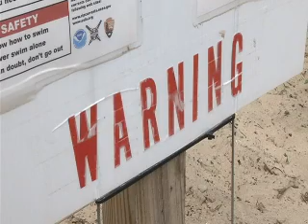Coast Guard reminds swimmers how to handle rip currents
The Coast Guard is reminding swimmers of the dangers of rip currents in the Great Lakes, with Lake Michigan bringing the most concern.

Lake Michigan has the highest number of current-related fatalities and rescues of all the Great Lakes, with 77 fatalities and at least 230 rescues since 2002.  That is 201 more rip current incidents than all of the other lakes combined.